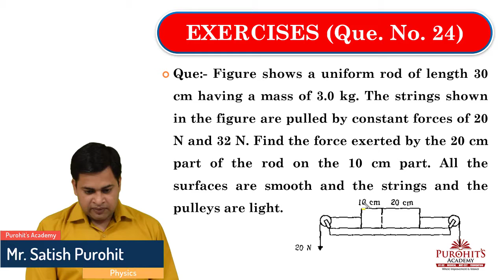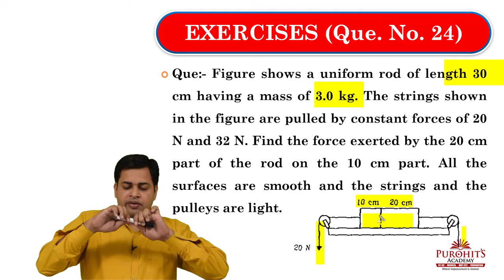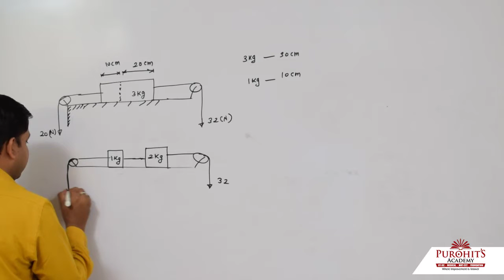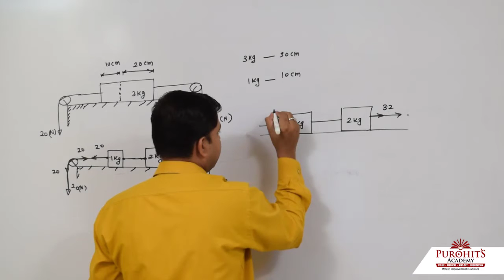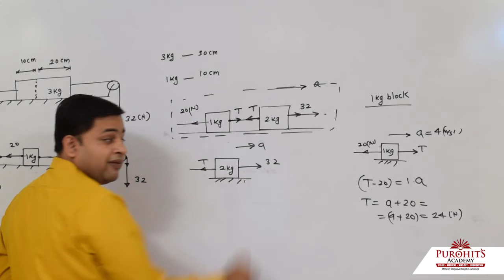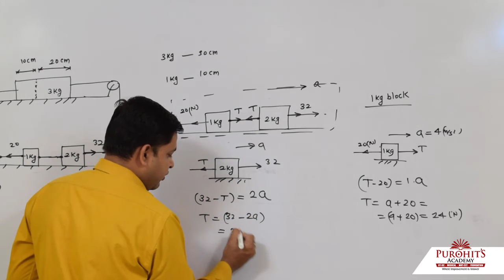EXERCISE Q 24 NEWTON'S LAWS of MOTION H.C.VERMA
Newton's laws of motion h c